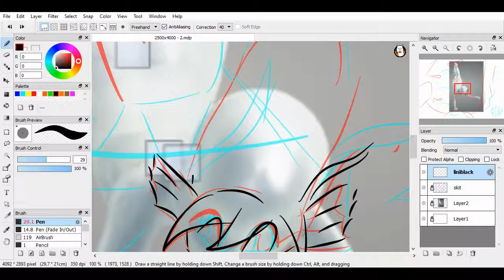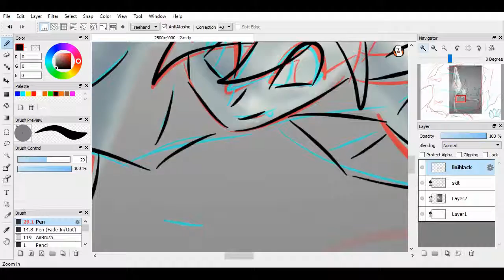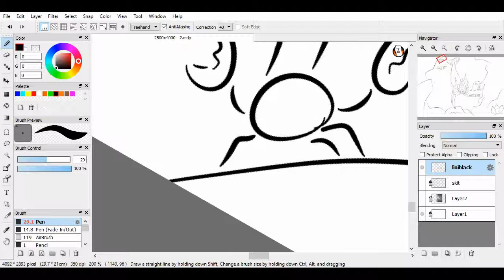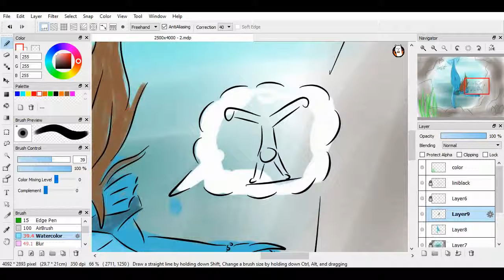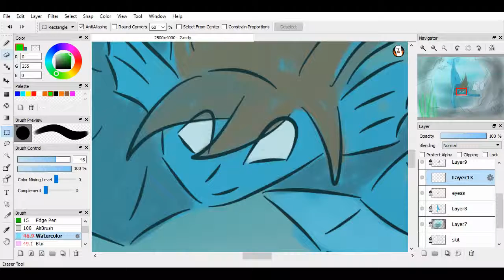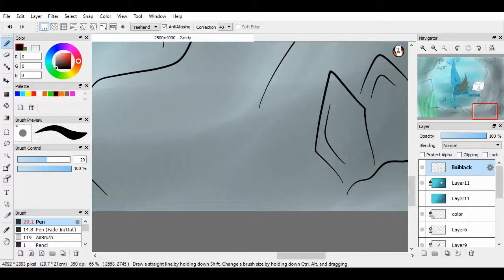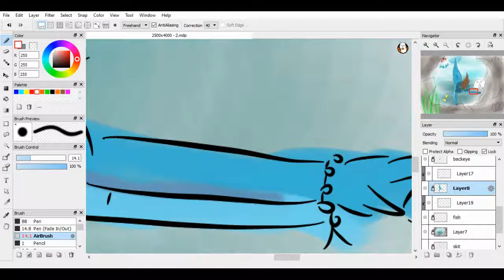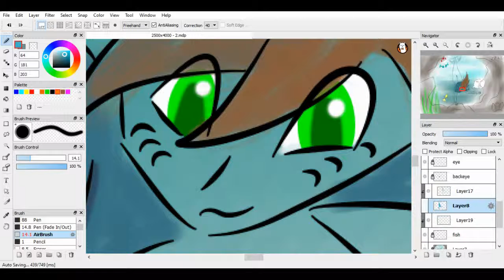Speeddraw+Random talk~...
So ya i make a nother speedpaint hope to enjoy and my random talk, sorry is not what you espect this week but il try put more effort to new things ,tks a lot
ALoha